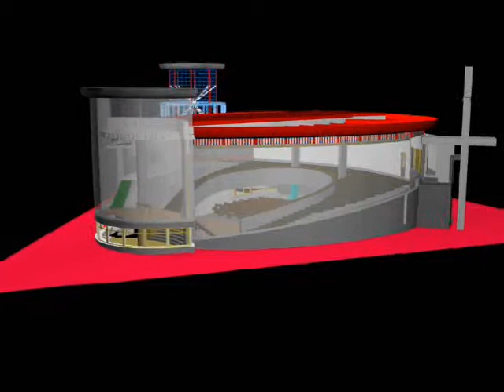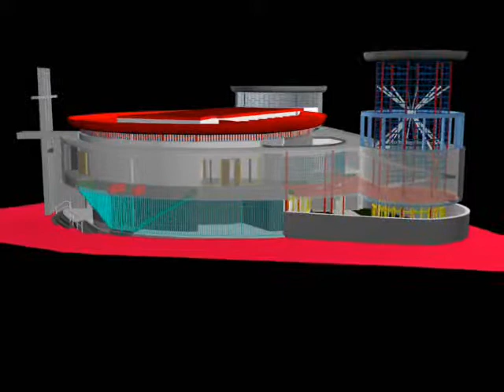Ejemplos de fotogrametría - Photogrammetry examples - Point cloud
- Parroquia de San Miguel Arcangel en Campuzano. Mediados del S.XX. ( Torrelavega - Cantabria - Spain). Modelo 3D a partir de fotogrametria. Trabajos realizados por Punto Arquitectura S.L.P.